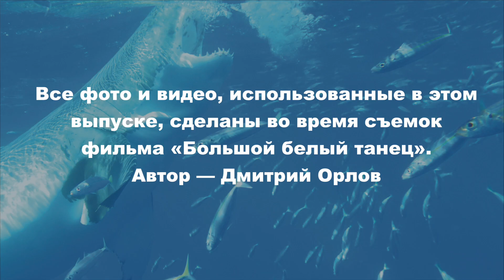Встреча с Валдисом Пельшем и Кристиной Козловой - создателями фильма "Большой белый танец"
25 октября 2018 состоялась премьера фильма Большой белый танец. Герои этой истории, которая происходит в водах Гваделупе, Валдис Пельш, Яна Чурикова, Алексей Макаров и Анна Ардова, в формате реалити-шоу знакомились с легендарным хищником океана – большой белой акулой. Обладая совершенно разным опытом погружений, каждый из звездных участников по-разному проходит это испытание, делает свои уникальные открытия и в реальном времени делится своими впечатлениями.
В гостях у Дмитрия Орлова в рамках онлайн проекта «Рудайвидение» создатели этого фильма: Валдис Пельш и Кристина Козлова, которые с удовольствием погружаются в воспоминания о создании этой ленты, делятся с нами интересными подробностями о том, как пришла идея проекта, с какими трудностями они столкнулись и как их преодолевали. Поговорили о секретах успешного создания документальных фильмов для Youtube и телевидения, о планах на будущее и о других проектах наших гостей. Выяснили, почему были выбраны именно эти главные герои фильма, какие остались впечатления о дайвинге с белыми акулами, как были реализованы технические составляющие фильма – графика, клетка для наблюдения за акулами и аппарат для плавания и дайвинга рядом с ними.